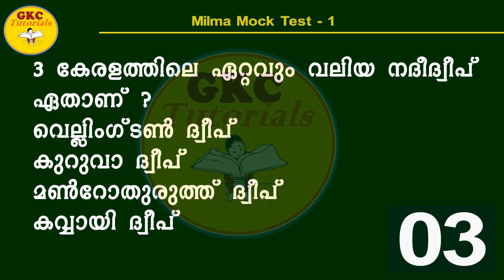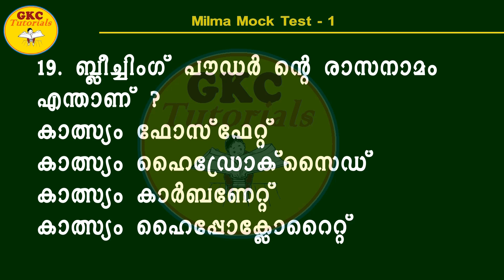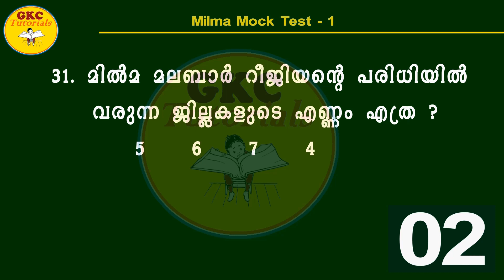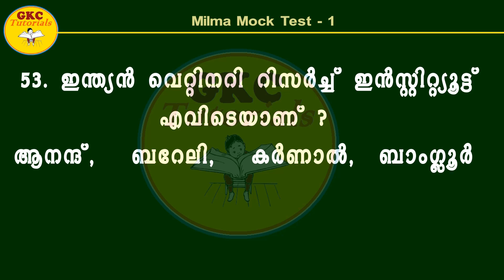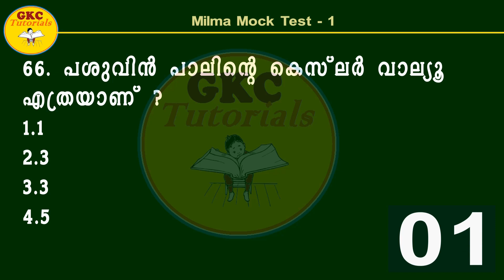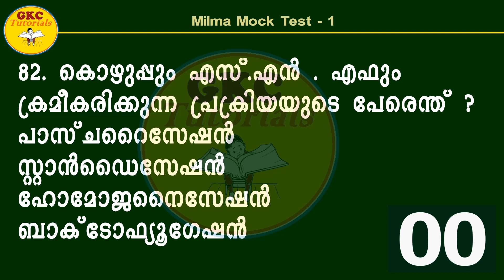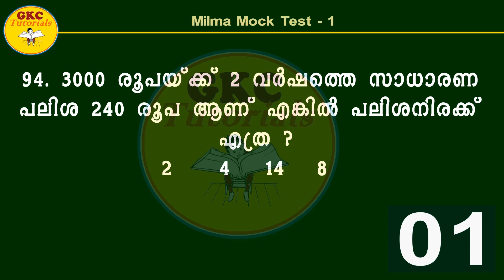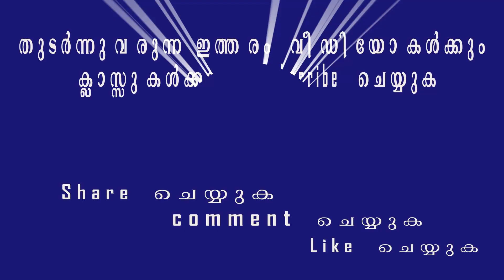Milma Mock Test 1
Milma Mock Test